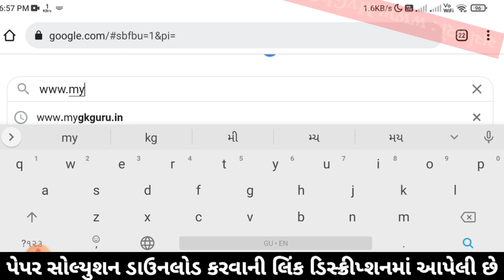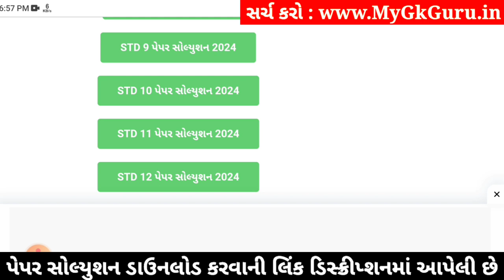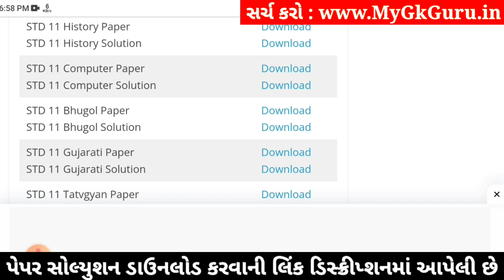std 11 history paper solution 2024 50 marks, std 11 history second exam paper solution 2024, history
std 11 history paper solution 2024 50 marks, std 11 history second exam paper 2024, history paper solution 2024 std 11, std 11 history second exam paper solution 2024,

std 11 history 2024 second exam paper solution,
std 11 history second exam imp questions 2024,
Std 11 history paper solution 2024,
Std 11 history paper solution 2024 second exam,
Std 11 second exam paper 2024 history,
Std 11 history paper solution 2024 january,
Std 11 second exam paper solution 2024 history,
Std 11 history second exam Blueprint,
Std 11 history second exam Blueprint 2024,
Std 11 history paper solution 2024 second exam january,
Std 11 history second exam paper solution 2024 50 marks,
second exam Std 11 history paper solution 2024 Std 11,

Other Related Search Queries :
Std 11 history paper solution 2024 50 marks january
second exam Std 11 history paper solution 2024
Std 11 history second exam paper solution 2024
second exam paper solution 2024 Std 11 history
Dhoran 11 history second exam paper solution 2024
Std 11 history second exam paper solution january 2024